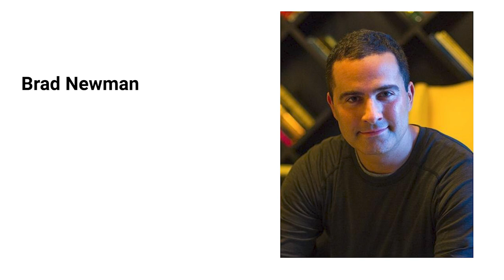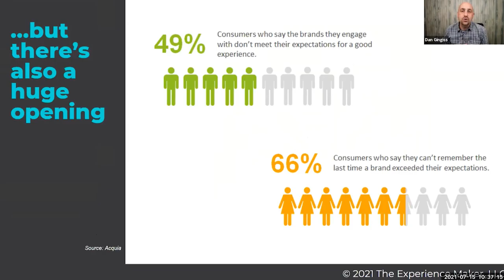Why You Should Use Podium For Your Business